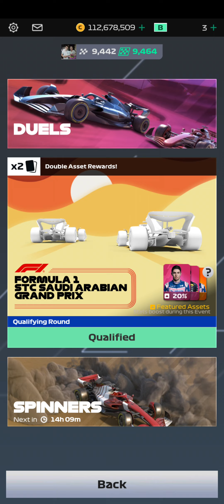26 март 2023 г.